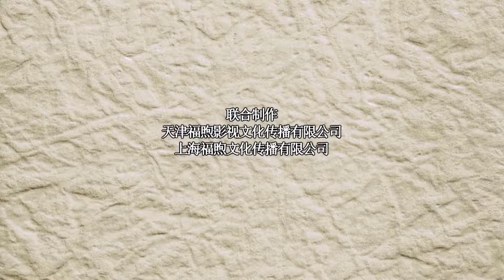【1080P】幸福小镇 30